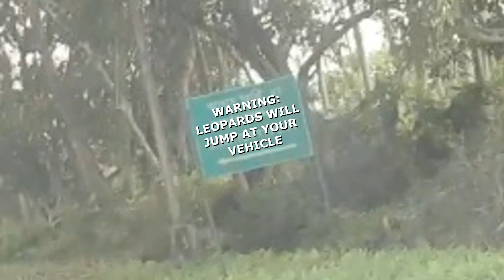Most Insane Dash Cam Footage EVER CAPTURED!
Can you believe some of these? Like WHAT??

🎬SUGGESTED VIDEOS
Don't forget to watch 📽 my other videos. Please check them out :